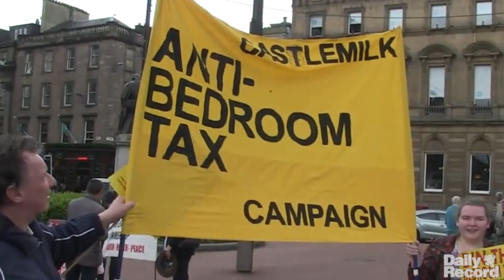Daily Record News in 90 seconds February 3, 2014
Daily Record News in 90 seconds with Carla Callaghan, February 3, 2014

School girl Raygan Lenaghan Maccoll dies at The Arches nightclub
Bedroom tax will be axed
Tributes to actor Philip Seymour Hoffman
Neil Lennon attacked by fans a Tynecastle
The Fratellis open Hard Rock Cafe in Glasgow